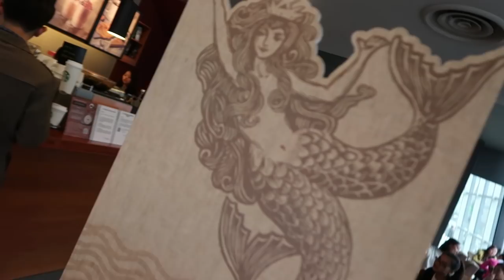PINK ELEPHANT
In today’s VLOG, Mom gets hong kong food, sees the office, fish tank, and trike.  I did a chemical test on the tank, and got much better results.  We ate a fabulous meal at sisters house, and explored dada and xiaoxiao’s rooms.     Mom got to meet Anny’s father.

JaYoe!

Reflaction by David Cutter Music